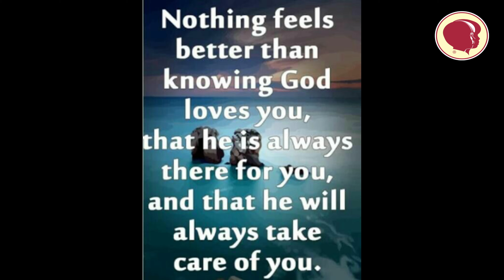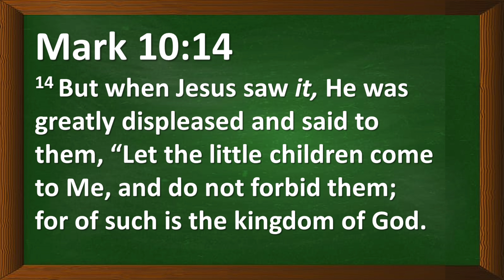JESUS and the Children! 5min Devotion-Kids draw The BIBLE -Helping you get the Big pictureDay 17 Eng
Welcome to day 17 of 5 minute Devotion- Kids draw The BIBLE -Helping you get the Big picture Series
The videos are published in Telugu and English. Please check out the language you are comfortable.
Song: JESUS loves the little Children!

(This Video is published for its intended audience only)